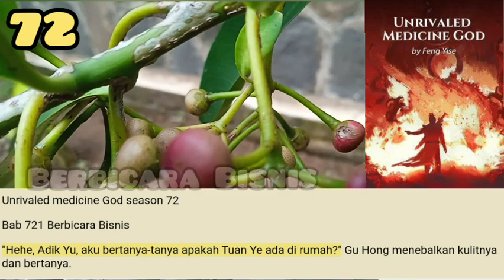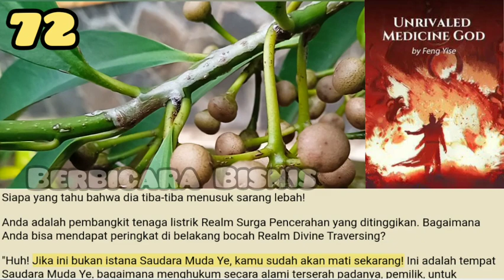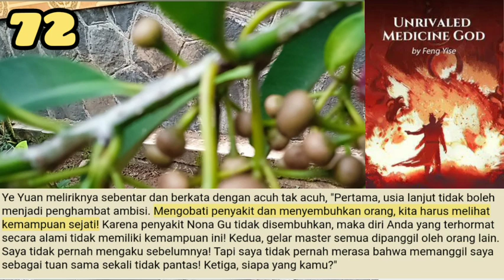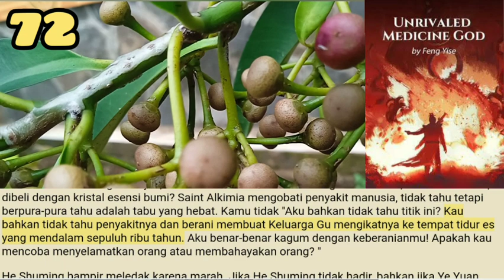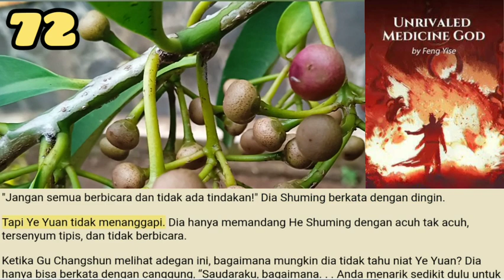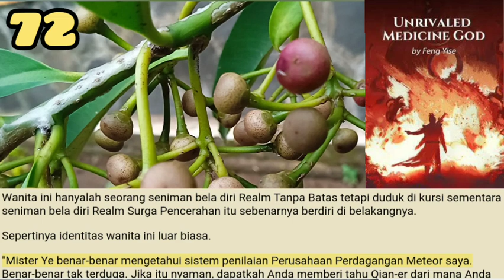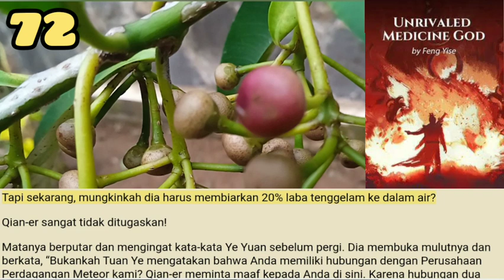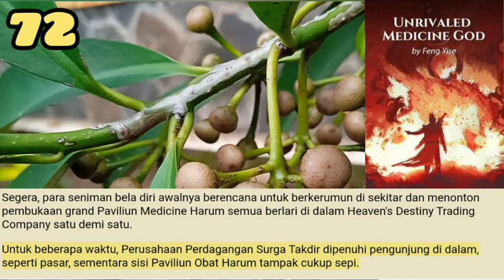Berbicara Bisnis, Unrivaled MG 72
Gu Hong memasuki rumah Ye Yuan agak gelisah.
Jujur saja, dia masih memiliki sedikit kepercayaan di hatinya terhadap Yu Ming. Tapi menghadapi Ye Yuan, dia tidak percaya sama sekali.
Meskipun hanya ada konfrontasi singkat sekali, kesan Gu Hong tentang Ye Yuan sangat dalam.

storian gallery